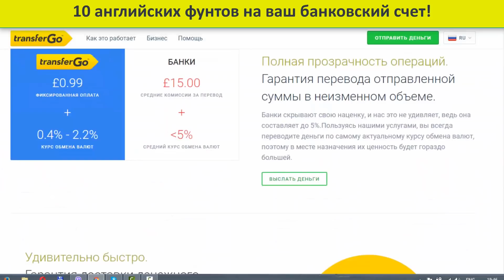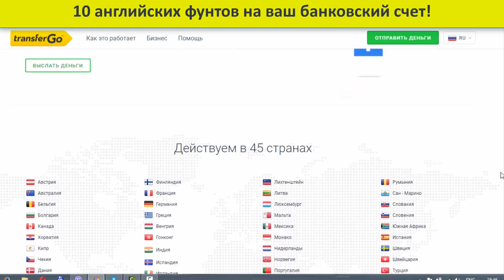ТВОЙ ГРУЗОВИК - ТВОИ ЗАТРАТЫ! О чем НЕ ДУМАЕТ водитель на компанию!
Серия видео о покупке своего грузовика в Канаде! 10 пунктов, которые не беспокоят водителя, но беспокоят владельца своего трака!

ПОЛЕЗНАЯ ИНФОРМАЦИЯ:
ПЕРВЫЙ ПЕРЕВОД ПО ССЫЛКЕ БЕСПЛАТНЫЙ + получи 10 фунтов на свой банковский счет!!!
Иногда курс бывает лучше тут -первый перевод бесплатно до 800 долларов